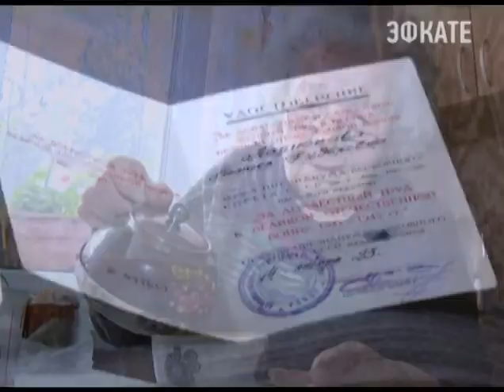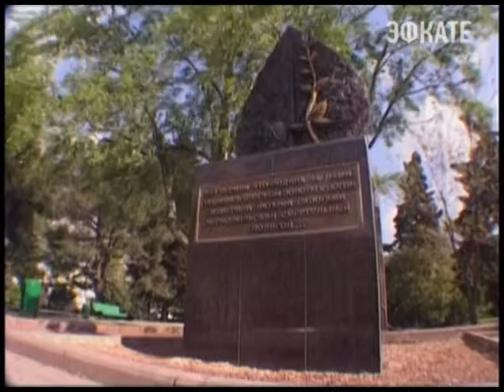Мемориал в Завокзальном районе скоро станет на реконструкцию. Новости 24 Сочи Эфкате